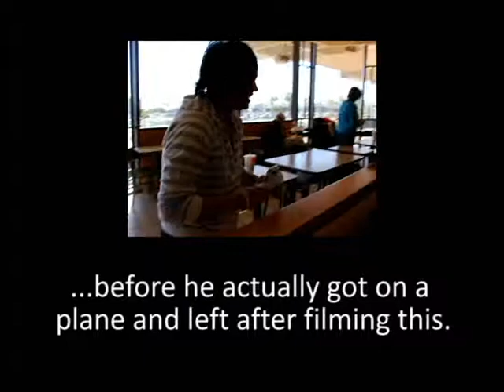Bye Skip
So we've figured that all the most complicated inside jokes always involve Skip. When he moved to Virginia, a few of us went to the airport with him. There, we filmed this awkward leaving scene. The actual joke is that we used a song that Skip's friend wrote to see if she would ever notice. As far as we know, she has not yet.

Also, Skip didn't actually leave for Virginia on the day we filmed this. After we left him, he fell asleep or something and missed his flight. We had to drive back to the airport and pick him up. He left a few days later.

Filmed December 27, 2010 on a Canon EOS Rebel T2i by Brian.
Directed by Skip. Edited by Brian.